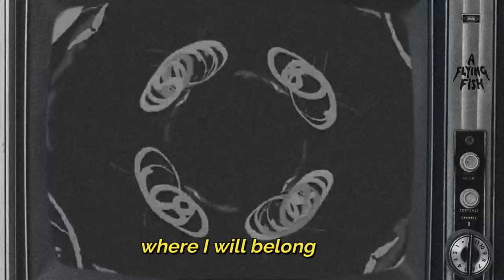A FLYING FISH - Teezûck [Single]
Single #1 from coming album "El Pez Que Voló- ACT I"

Râhoola wanders off, seeking the ineffable crystals: Grand Stories.
In the quantum realm he encounters a shapeshifting entity, a forgotten memory perhaps, the story of a fish who flew...
Enter: TEEZÛCK

TEEZÛCK – The protagonist’s “I want” song. After a lifetime of comforts and hiding in the dark oceanic depths, Teezûck suddenly snaps, experiencing an outburst of overwhelming and contradicting emotions. This musical inner turmoil explores the themes of solitary depression, independence, the desire to belong & the war within: fear, doubt, hope. The initial spark which ignites the fire of this coming-of-age story; a glimpse announcing a vision.

About the videoclip:

A mixture of video tricks, AI, original art/video, lyric animation and multiple internet footage edited into a hyper-stimulant audiovisual object. Features clips/visual sampling taken from multiple sources including: TerryToons - The Flying Fish (1955), FernGully: The Last Rainforest (1992), The Pirates of Dark Water (1991) and much more visual artists and creators whose Art have feed this ambitiously obsessive video-collage. To you: THANK YOU!

CREDITS (video):

Râhoola - CONCEPT, EDIT, VIDEO/IMAGE CURATOR,
ACTING, COSTUME, FX, AI PROMTING & CAMARA

CREDITS (music/audio):

TEEZÛCK & EL PEZ QUE VOLÓ – ACT I
Original Concept, Story and Script by Râhoola

Music, Orchestration, Rec, Edit and Mix by Râhoola
Produced in CIRCODENSO, Monterrey, Nuevo León,
México between August 2014 and November 2022
Mastered in PSICOFONIA STUDIO by Charles A. Leal

Râhoola – KEYBOARDS, PIANO, GUITARS, BASS, FX,
PROGRAMMING OF DRUMS, CHOIR & ORCHESTRA

AI Cover Art & Design by Râhoola

TEEZÛCK CAST MEMBERS
Teezûck/Deformed Shadow …….…. RÂHOOLA
The Flying Chorus ……..…...……..….… RÂHOOLA

Publishing/Label - Apollon Records & Gymnocal Industries